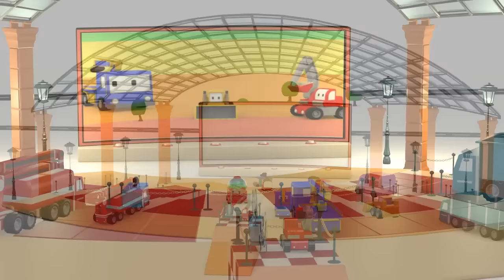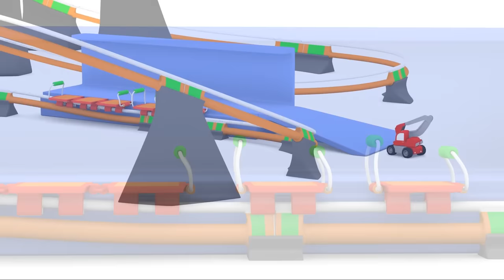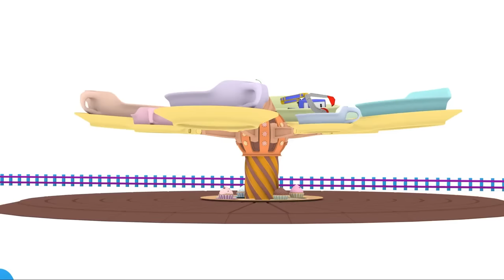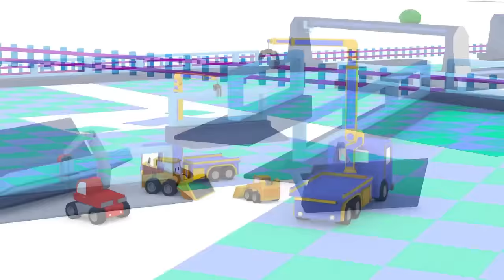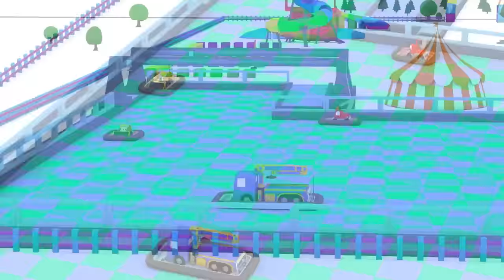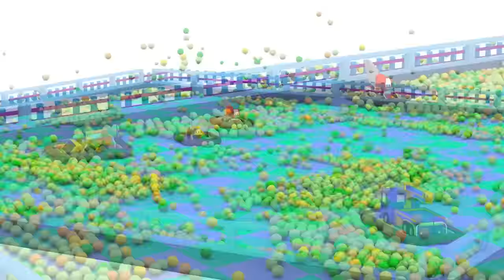The Cinema - Learn with Tiny Trucks: bulldozer, crane, excavator , Educational cartoon